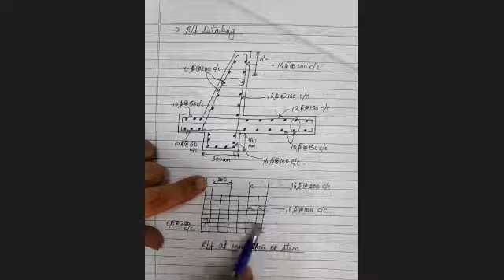DDRCS Lec 27 | Cantilever Retaining wall Part-5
Design of Cantilever Retaining wall Part-5